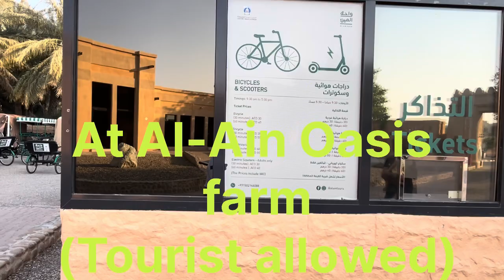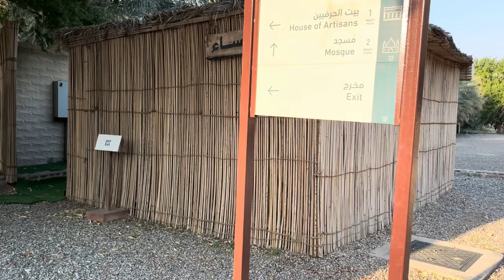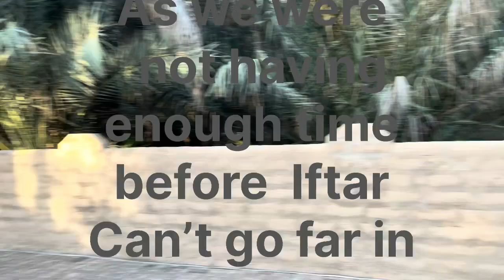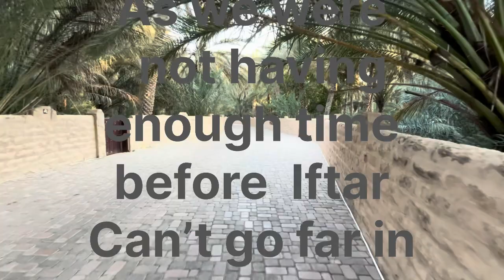Al-Ain Oasis…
At Al-Ain Oasis farm 😍❤️💕